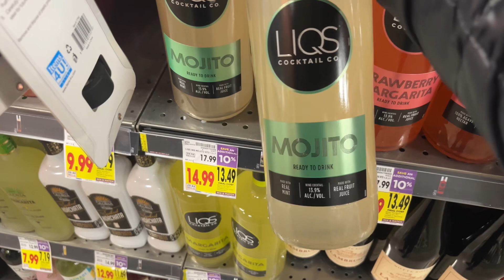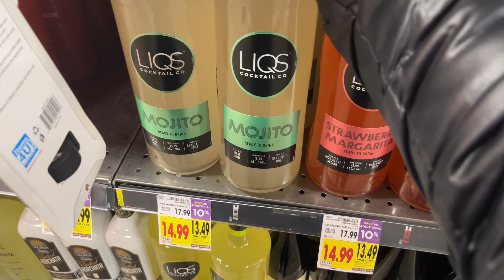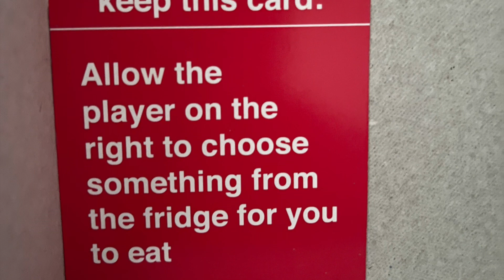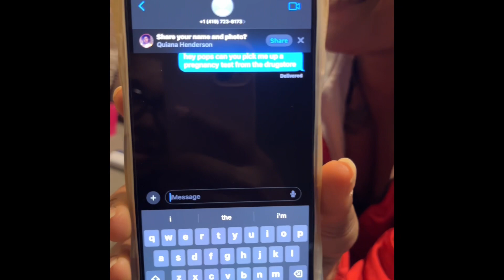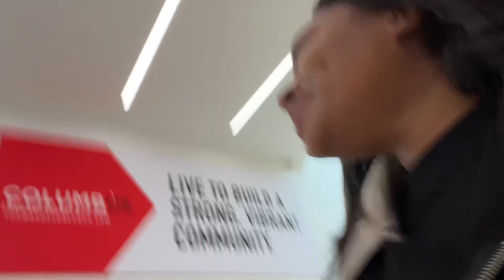VLOG | Chill Night w/ the Girls | Prepping for Trip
Hey Rose Petals and Rose Fellows 🥀 I hope you enjoyed this weeks vlog!